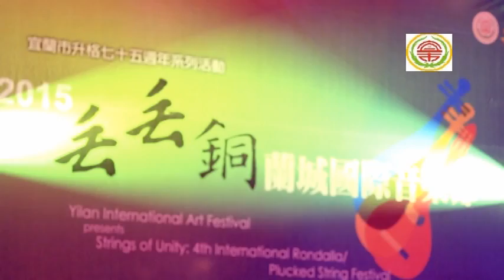2016丟丟銅蘭城國際音樂節